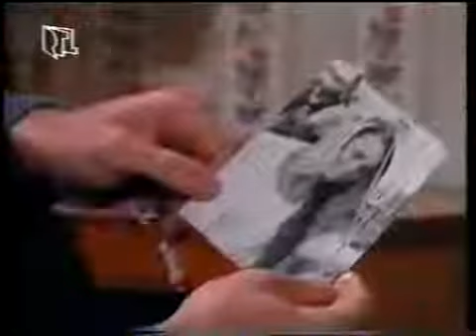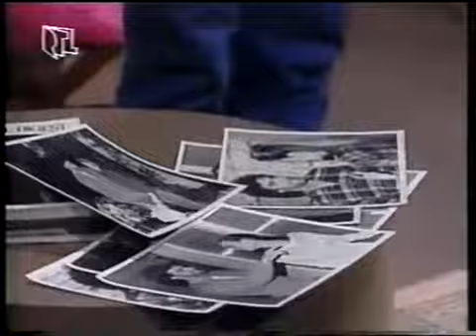Santa Barbara - Episode 369 (deutsch)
Lionel bringt es Sophia bei.